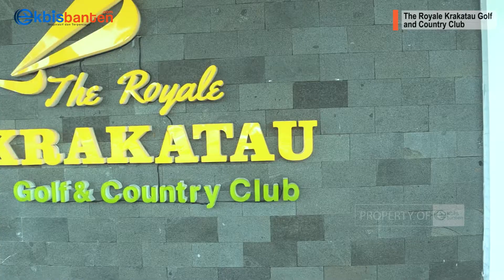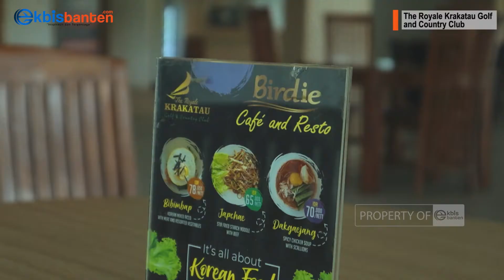Kota Cilegon Punya Lapangan Golf Berstandar Internasional | The Royale Krakatau Golf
The Royale Krakatau Golf & Country Club merupakan salah satu unit usaha PT Krakatau Industrial Estate Cilegon (KIEC) yang dibangun sejak tahun 1972 dengan luas lahan sekitar kurang lebih 56 hektar.

Lapangan golf milik BUMN ini memiliki 18 hole berdesain championship, 72 par dengan total distance 5.870 meter dan dilengkapi dengan driving range yang merupakan satu area dengan The Royale Krakatau Hotel sehingga para Pegolfer dapat bermain golf dan menginap
dengan menggunakan Paket Swing & Stay.

Lapangan golf ini pada awalnya
diperuntukan sebagai fasilitas sarana olahraga dari PT Krakatau Steel (Persero)
Tbk, namun sekarang sudah diperuntukan semua kalangan.

Untuk di wilayah Serang, Pandeglang, Lebak dan Cilegon, lapangan golf The Royale Krakatau Golf and Country Club adalah satu-satunya arena lapangan golf terbesar bagi para pegolfer di Banten.